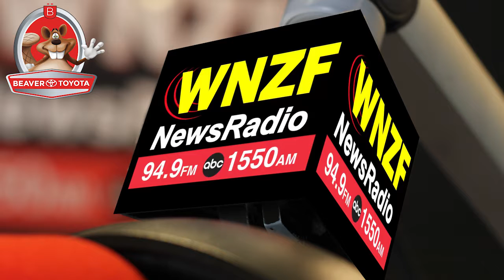Flagler's Morning News Monday June 11th 2018